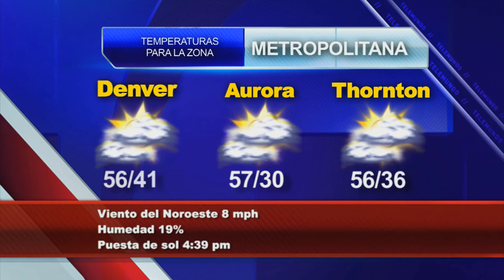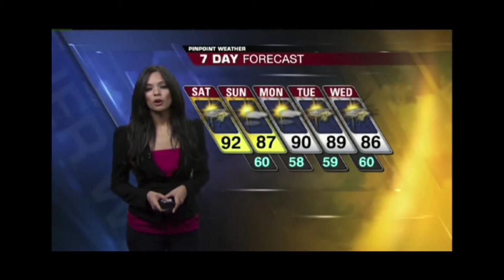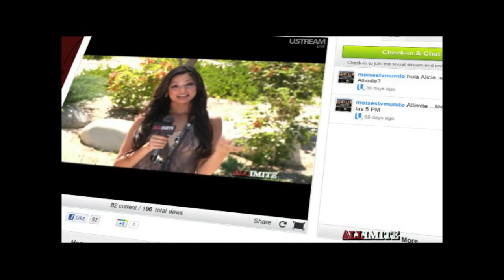Veronica Faria - Demo Reel 2012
Broadcast Producer and Meteorologist Veronica Faria Demo Reel 2012